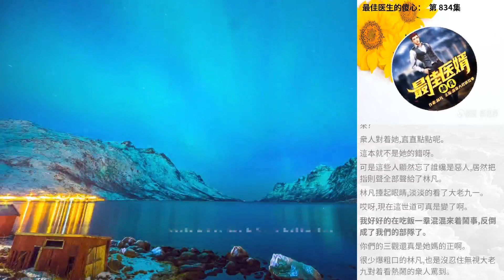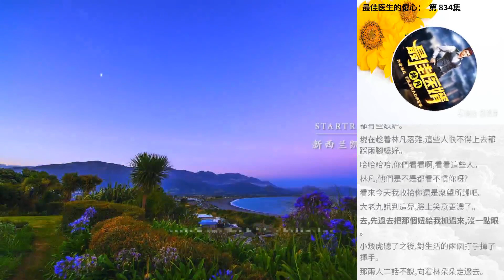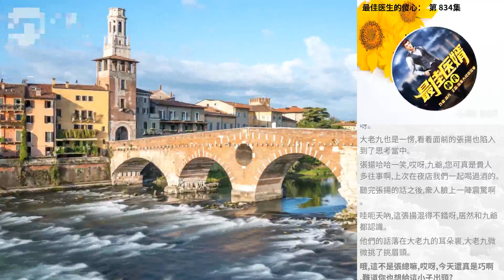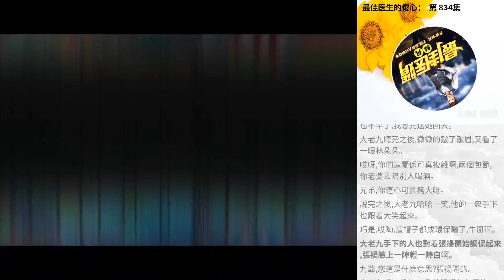最佳醫生的傻心： 第 834集